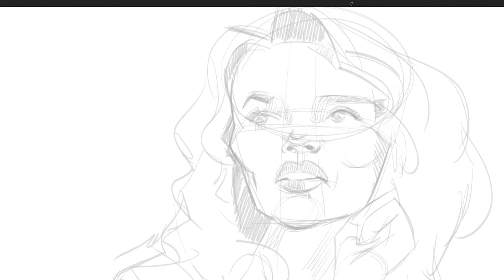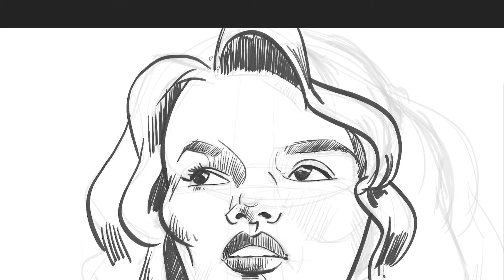Leslie Grace Sketch Process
Sketch process of singer Leslie Grace to the audio of my favorite McDonald's commercial. I'm not a huge fan of McDonald's, but I love the fact that somebody in advertising came up with an idea to do a musical for a commercial selling BigMacs and fries. I was able to find an illustration online for the background of this sketch. It's of the old school McDonald's outdoor play land. Can you see the Mayor McCheese prison that you used to play in? The playground slides back then were metal and crazy hot on kids' legs in the hot sun. Those were the days.
I could listen to the song over and over. Here are the lyrics for you lyric fans:

DANNY:
"A que no ve hacer el amor entre de ti
Mira bien y verás tú lo puedes sentir...
LITTLE GIRL:
Mira todos de me se van a reir
LITTLE GIRL'S DAD:
Mira como se ve el mundo si miras así

LADIES:
Este noche nadie nos va parar

El CHICO:
Que mejor que viajar con tus amigos
LA CHICA 1:
¿Big Mac?
LA CHICA 2:
¿Fries?
DANNY:
¿Coke?
¡Síííííííí!

LESLIE:
A little lovin', a little lovin' un poquito de amor
Cantemos juntos, bailemos juntos, la melodía que escribir el corazón
A little lovin' (un poquito, un poquito)
A little lovin' (un poquito, un poquito de amor)
A little lovin'
If you want to listen to more of Leslie Grace, she's got stuff on Amazon ya'll